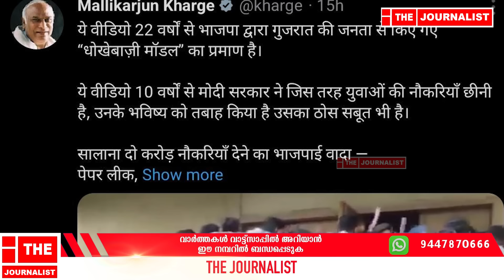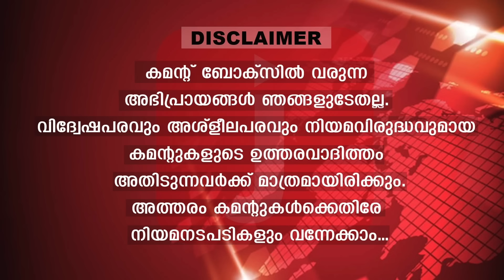മോദി രഹസ്യമായി മണിപ്പൂരിൽ...ഞാൻ ഞെട്ടിയ വീഡിയോ I Narendera ModiI Ambani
മണിപ്പൂരിൽ മുങ്ങിയ മോദി, അംബാനിയുടെ അടുക്കളയിൽ പൊങ്ങി..ത്ഫൂ.. നാണക്കേട്. !